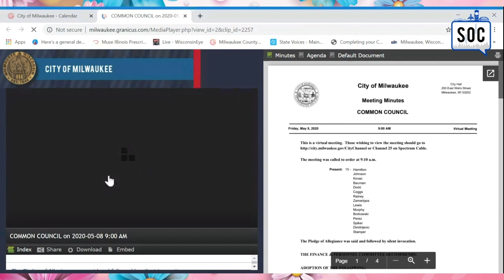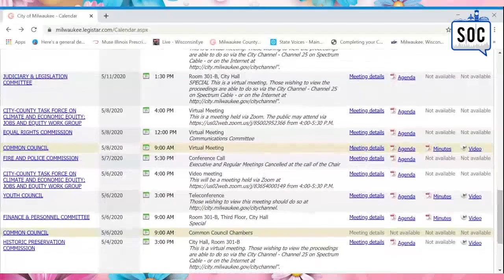3:00pm con SOC traducido en español - 8 de mayo 2020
3 en punto con SOC con el invitado especial Abogado Pedro Hernández, de la Sociedad de Asistencia Legal de Milwaukee, discutiendo la prohibición temporal del Gobernador Evers de los desalojos y ejecuciones hipotecarias durante la pandemia y cómo comunicarse para obtener más información.

Otros temas:
• Coronavirus
• Cívica y censo
• Programa de jóvenes para ganar y aprender
• Dedicación del día de la madre

¡SOC está aquí para ti! ¡Conéctate con nosotros!